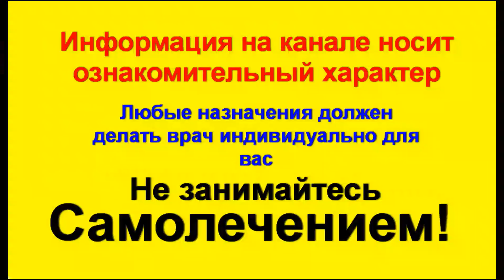За 1 ночь избавит от кашля и бронхита чудо компресс. Сильнейшее средство при кашле и бронхите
У вас сильный сухой кашель? Как вылечить кашель, бронхит  быстро применяя домашние средства? Предлагаю компресс при кашле и бронхите. Лечение кашля за 2 дня с помощью компресса возможно уже сегодня. Это эффективное средство компресс с целебным тестом от кашля и бронхита. Лечение кашля необходимо проводить незамедлительно. Это сильнейший рецепт от сухого кашля. Если вы страдаете от сильного кашля и бронхита, то этот авторский  рецепт  лечения тестом позволит вам вылечить кашель, снять воспаление горла, легких и бронхов, усмирить бронхит. За  1 ночь ваши проблемы с сильным кашлем, и бронхами смогут уйти от вас навсегда. Соблюдайте все полезные советы и посоветуйтесь с врачом. Для компресса необходимо  замесить тесто на растительном масле, водке, мёде, порошке горчицы и муке. Все подробности вы узнаете досмотрев этот сюжет до конца.

- За 1 ночь избавит от кашля и бронхита чудо компресс. Эффективный натуральный рецепт ( № 1)

- За 1 ночь избавит от кашля и бронхита чудо компресс. Эффективный натуральный рецепт ( № 2)

- - За 1 ночь избавит от кашля и бронхита чудо компресс. Эффективный натуральный рецепт ( № 3)
- Кашель домашнее лечение ! Молоко от кашля! Лучшие рецепты с молоком при кашле

- Кашель домашнее лечение! Лук от кашля! Лучшие рецепты с луком при кашле

- Плейлист -Кашель ! Простуда! Ангина! Бронхит! Ларингит ! Более 70 рецептов